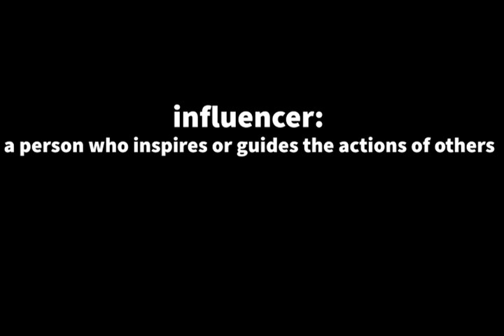The Real Influencers Project with Special Guest Dale Holmes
Dale Holmes chased his BMX racing career from England all the way to Southern California, leaving a trail of wins and championships. His historical knowledge of the sport has helped to keep the memories alive, and his drive to get more kids involved has led him to a business venture that has proven results of introducing and keeping kids coming back to BMX racing.